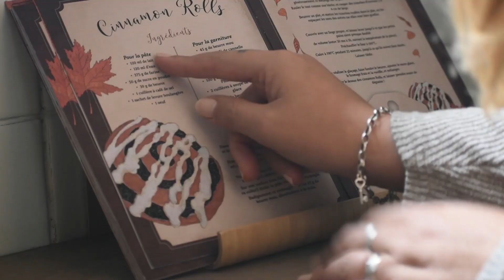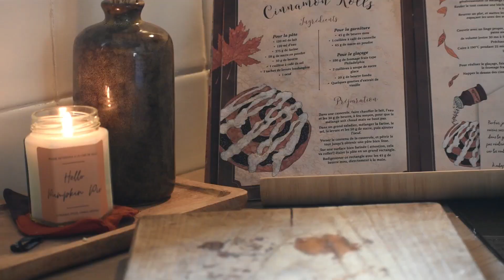🍁Hello Autumn...🍂Cinnamon rolls, Cheminée, et Mood d'automne// Vlog 26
🍂Des nouvelles du Terrier🍂
L'été s'en est allé, le livre est parti chez l'imprimeur, et j'ai avancé dans mon travail de préparation des envois.
l'automne s'installe enfin, à nous les roulés à la cannelle, les feux de cheminée, les balades sous la pluie et la nature qui respire à nouveau!
Cette saison va être incroyable!🍁​
🤗Merci de partager ces moments de vie, merci de faire partie de ma vie, d'être là, de m'écrire, de me soutenir. Vous n'imaginez pas à quel point je vous suis reconnaissante de m'exprimer tant de bienveillance🥰
🍂Merci encore du plus profond de mon coeur, pour ce rêve éveillé 🌻
🥰Prenez bien soin de vous les amis!
Je vous embrasse,
Déborah.